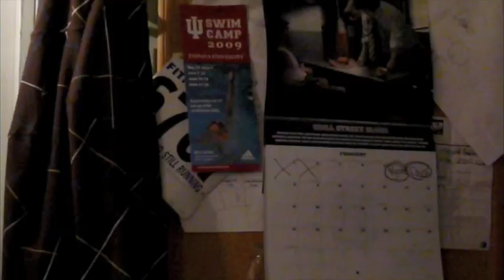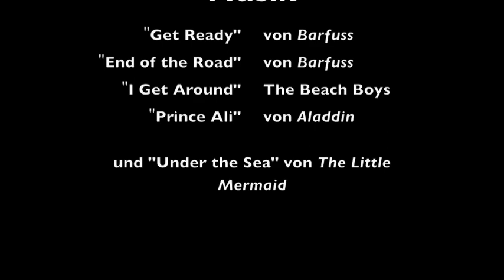Schwimmen!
Special thanks to Iris and Jutta for helping me translate!